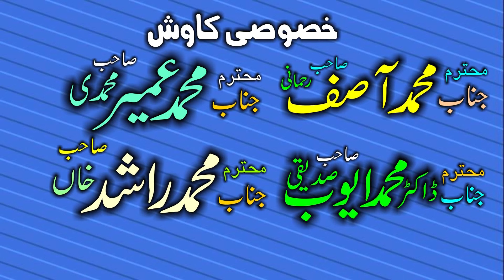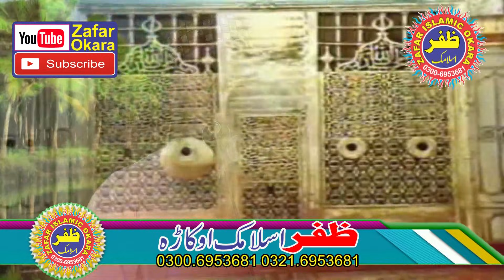Emotional Speech By Qari Ismaeel Ateeq Topic Shahadat e Umar Farooq-14th September 2018-Zafar Okara